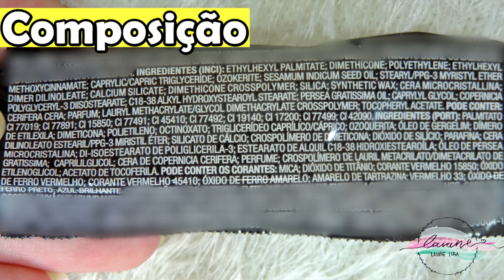BATOM ULTRAMATTE AVON: TODAS AS CORES 2024 | LAIANE LIRA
MINUTAGEM:
00:00 Deixa seu Like ❤️
00:34 Cores
13:08 Swatch
13:49 Características
14:45 Tour
15:05 Composição
15:37 Preço

Obrigada! :)